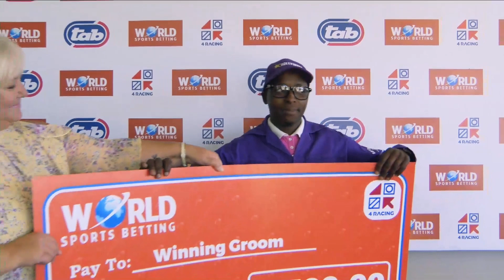PARIS LASS - RACE 1 fairview 07-04-2023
TIME STAMP:
00:00 PARIS LASS - RACE 1 WELCOME TO NELSON MANDELA BAY
MAIDEN JUVENILE PLATE
01:12 HEAD ON VIEW
02:05 POST RACE INTERVIEW S Khumalo